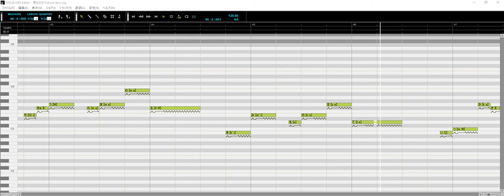天空の城ラピュタより『君をのせて』を初音ミクさんに歌ってもらいました！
初めてボカロにチャレンジです！
天空の城ラピュタの『君をのせて』を初音ミクさんに歌って
もらいました。まだ主旋律だけですが・・・汗